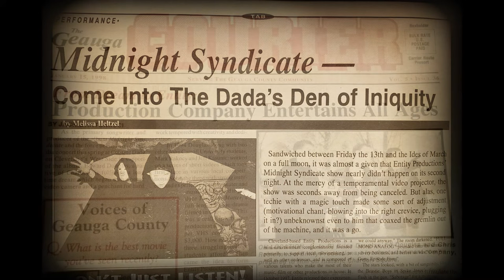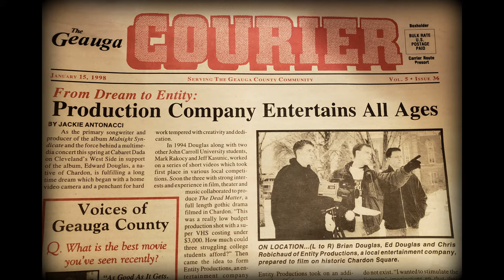Midnight Syndicate - Encounter on 52nd Street (Visualizer) - Unreleased Track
"This early, never-released track from the Midnight Syndicate self-titled debut album recording sessions is about as rare a Midnight Syndicate nugget as they get, I suppose. Recorded circa 1996, it was tentatively titled "Encounter on 52nd Street" and was influenced by my love of television themes, The Ventures, and all of the 70s/80s cop shows I watched growing up ("SWAT," "Starsky and Hutch," "A-Team," "Simon & Simon," etc.). The reason I chose to share this particular song is because it's an early example of the blending of music and sound effects that would be the bedrock for Midnight Syndicate's concept and sound. I'm on bass and guitar, Scott Angus (co-writer of "Druids") is on drums, David Herpy is on sax, my brother, Brian Douglas, on trumpet. The guitar solo is performed by one of my mentors, Denny Carleton. An accomplished songwriter, Denny, was my guitar and bass instructor growing up. He inspired and encouraged me to write original music from a young age." - Edward Douglas, Midnight Syndicate.

If you enjoy Midnight Syndicate's music and are interested in hearing more unreleased music or behind-the-scenes stories like this, we think you'll like our Legions of the Night Fan Community.  It's free to join and you can do by following this

Legions of the Night members get exclusive content, giveaways, early access to new music, and much more!

and on Amazon Music: